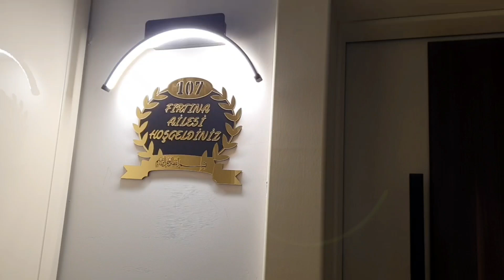Kayseri Arven Mahal 3+1 Daire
Herkese Merhaba;
Uzun zaman sonra yeniden sizlerleyim..
İş yoğunluğundan ve panelini de etkisiyle daha az sizlerle birlikteydik ama artık sizlerle daire,villa,showroom ve farklı mekan gezmeleriyle birlikte olacağız  ..
İlk durağımız Kayseri de ilk otel tipi daire yapan Arven Mahal 3+1daireyi gezmek oldu.Teslimatlari başlayan daireleri bakalım nasıl bulacaksınız..
Şimdi videomuza geçelim..